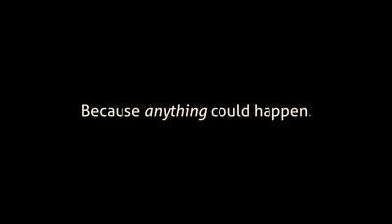Un vuelo muy divertido